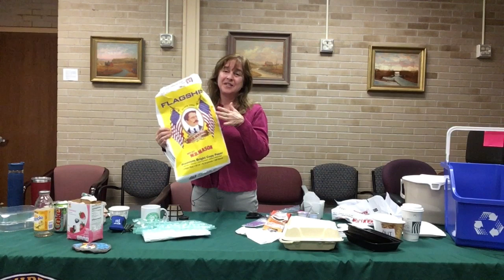Am I Recycling Right?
Happy America Recycles Day! This video reviews what to recycle and what not to recycle in city buildings.